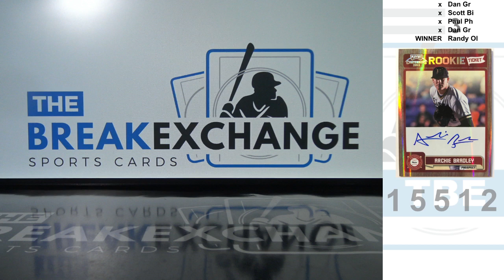RAZZ - 2011 Playoff Contenders Rookie Ticket Autograph Archie Bradley (Break ID: 15512)